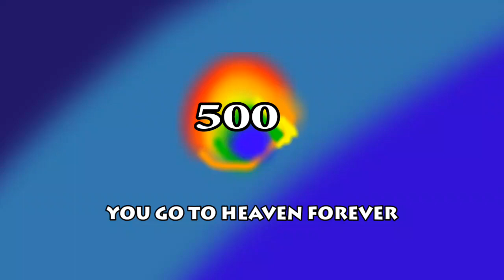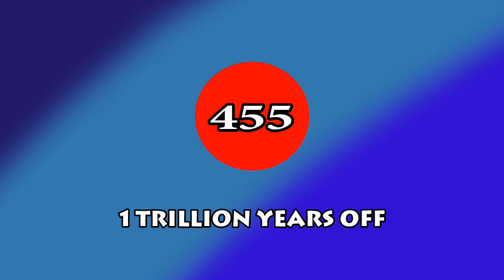My Plans for ETTGSTHFG-1000 (PART 1, 1-50)